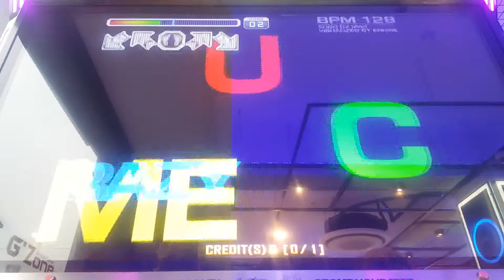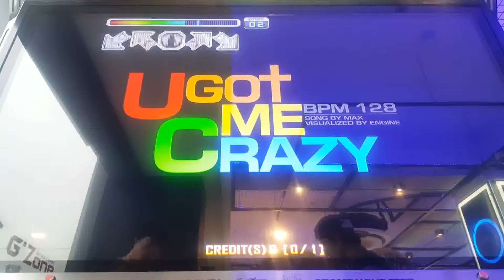U Got Me Crazy S18 (Conpyu Play)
MAX - U Got Me Crazy

Player - Conpyu

Prime 1.05 Update Song

Arcade Game Room

Cheonho G2Zone Arcade Game Center